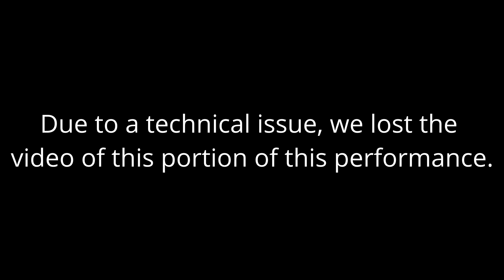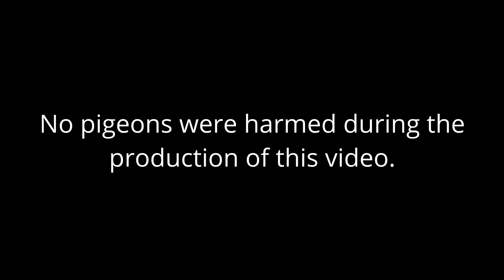Poisoning Pigeons In The Park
From our Annual Show on June 3, 2023.